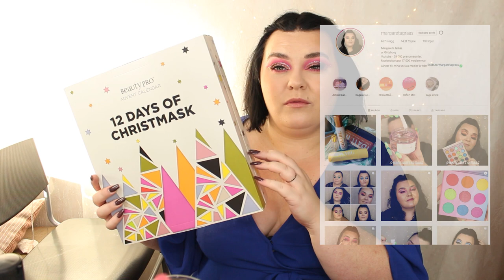ÖPPNAR BEAUTYPRO SHEET-MASK ADVENTSKALENDER 2020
BeautyPro 12 Days of Christmask Advent Calendar